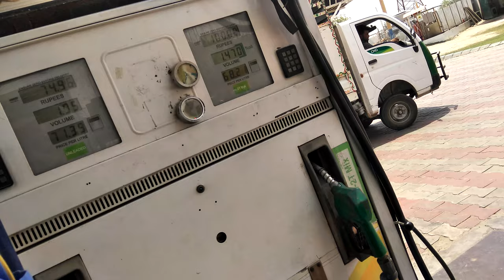10 may mrng